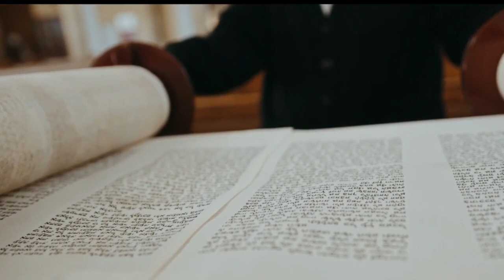🛑 La Verdad: Salmo 22a Traducido del HEBREO BÍBLICO / Raíces Hebreas ¿Qué dice la Biblia?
El Salmo 22 no habla de la crucifixión! Judío demuestra como el cristianismo cita mal las Escrituras. ¿Encuentra la Biblia confusa? ¿Necesita un capítulo o verso explicado? Yojanan nos guía en un viaje por toda la Biblia de Israel (el Tanaj) en Hebreo, verso por verso. Un estudio profundo de la Biblia Hebrea para todos (todos están invitados). Esta es la raíz de las raíces Hebreas!

Resumen del estudio: En este Salmo hay dos temas principales, el primero es un concepto llamado Bitajón o Confianza, y el segundo concepto es resultado del primero es la Supervisión Divina para los que confían.

Conoce tu Biblia. Estudios bíblicos por Libros de la Biblia, verso por verso, capítulo por capítulo, del Hebreo al castellano. Estudios de la Biblia Hebrea, en castellano, con sus explicaciones. Lo que hace que este Estudio Bíblico sea único es la forma sistemática en que estudiamos toda la Biblia durante cinco años. Puede subir al recorrido en cualquier parada y viajar durante el tiempo que desee.